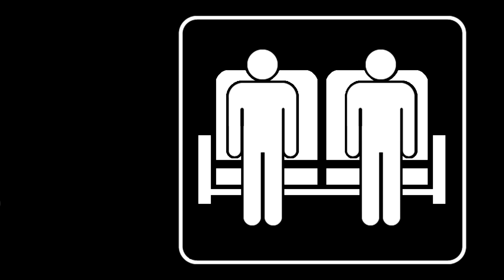The Office REACTION // Season 1 Episode 1 // Pilot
Tony and Claire react to and discuss The Office (US).

Originally aired on NBC on March 24 2005.
Directed By: Ken Kwapis
Written By: Ricky Gervais & Stephen Merchant & Greg Daniels

Chapters:
► Introduction 00:00
► Reaction 03:41
► Discussion 17:19